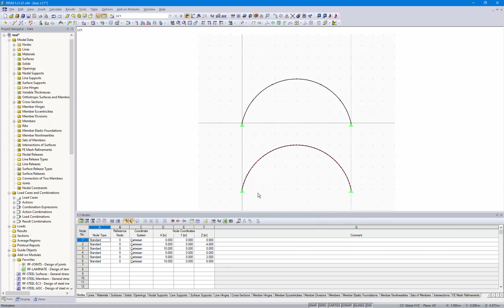[EN] [PT] FAQ 004171 | Modelei uma barra curvada com segmentos de barra retos. O cálculo ...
Pergunta:
Modelei uma barra curvada com segmentos de barra retos. No entanto, isto resulta em descontinuidades para as distribuições das forças internas. Como é que isto pode ser otimizado?

Resposta:
Se as barras curvadas forem modeladas através de segmentos de barra, devido às diferentes inclinações das barras, ocorrem descontinuidades na distribuição de forças internas na transição das barras individuais porque o equilíbrio do nó tem de ser cumprido (ver Figura 01). Se os saltos forem muito grandes, é recomendado aumentar o número de segmentos de barra para minimizar a encurvadura entre as barras. Isto resulta numa distribuição mais consistente e precisa das forças internas.

A Figura 02 compara diferentes variantes. Em cima, encontra-se uma barra curva que foi modelada no RFEM e que serve de referência. Em baixo, são representadas as variantes de 150, 50 e 10 segmentos de barras com os respetivos resultados. Quanto mais fina for a divisão dos segmentos de barra, mais preciso será o resultado.

Também pode utilizar a opção do menu [Ferramentas → Gerar modelo –Barras → Arco] para gerar estes segmentos de barra (ver Figura 03).